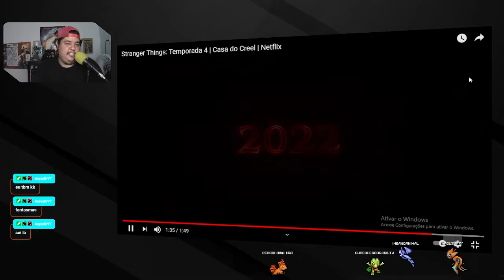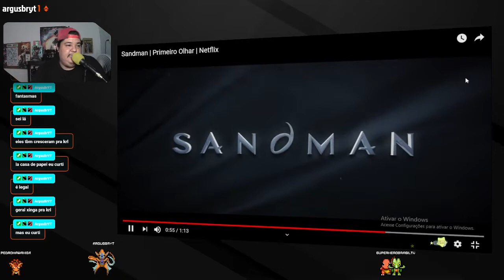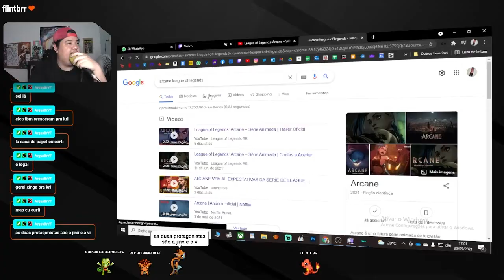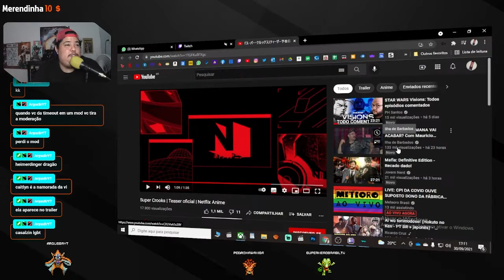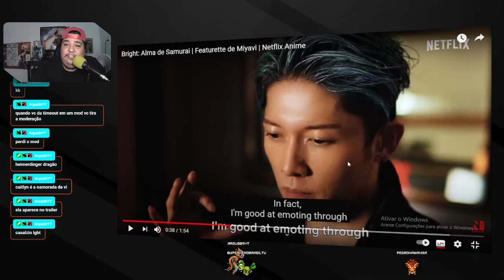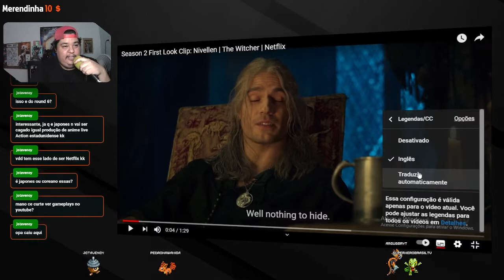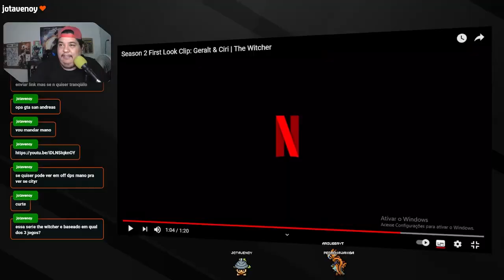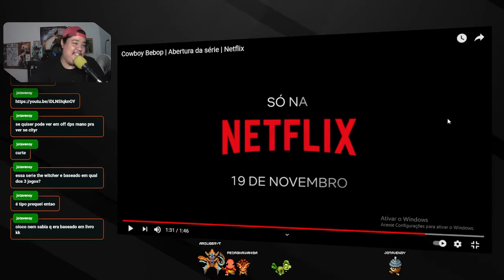O que rolou no TUDUM - EVENTO da NETFLIX